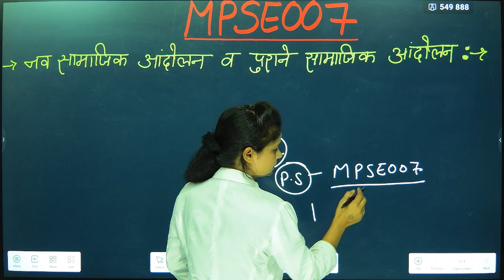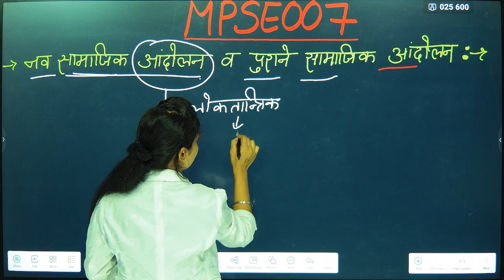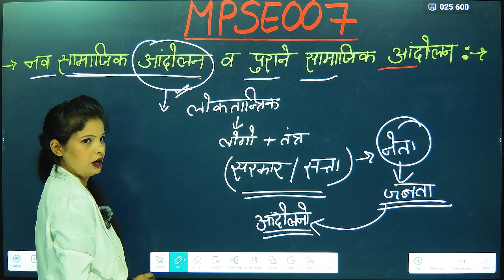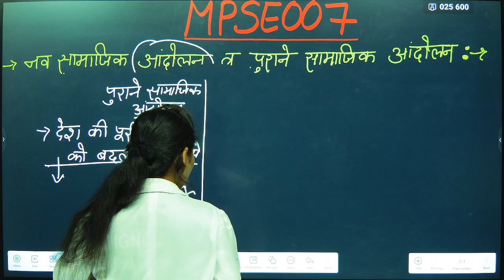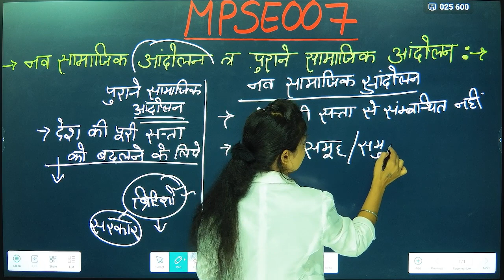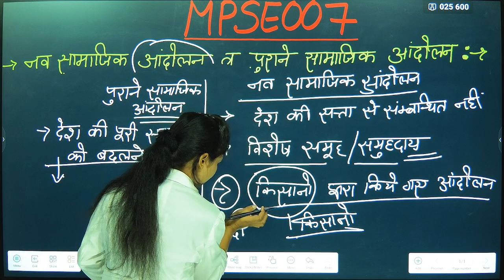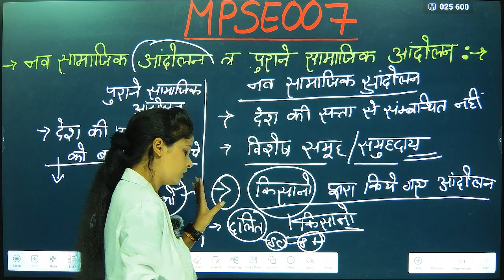MPSE007 VERY IMPORTANT QUESTION 2023 YE 100% EXAM ME AAEGA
(BAG HINDI )
(BAG ENGLISH)
BEGS 186

( BAG SOCIOLOGY)
BSOG 176

( BAG PSYCHOLOGY )
BSOG 173